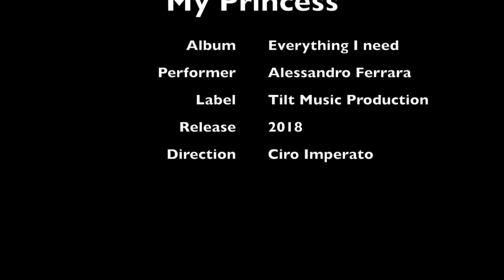Alessandro Ferrara - My princess (Official Audio)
My princess is the first single from the album Everything I need performed by Alessandro Ferrara.